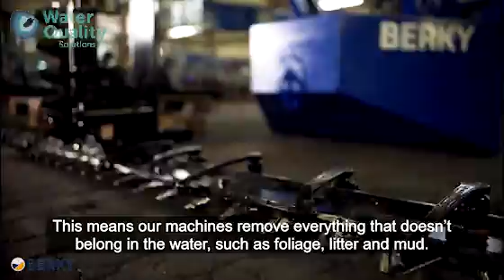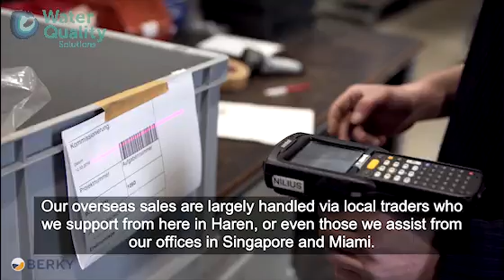WORLD LEADING WATER CLEANING MACHINES - Meet Berky - The World's Top Water Management Machine Makers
Need to get weeds, rubbish, algae or other nasties out of your lake or dam? Berky are a World Leading German manufacturer of premium quality water management machines including aquatic weed harvesters, water mowers and rubbish removal machines.

Essentially, if it doesn't belong in the water, Berky have a special machine to get it out.

These water cleaning machines will make maintaining large water bodies a breeze.

For Australian enquiries, please visit Water Quality Solutions here: waterqualitysolutions.com.au

If you have a smaller water body, why not check out this post on how to remove aquatic weed from dams